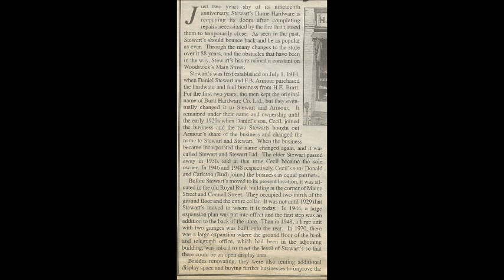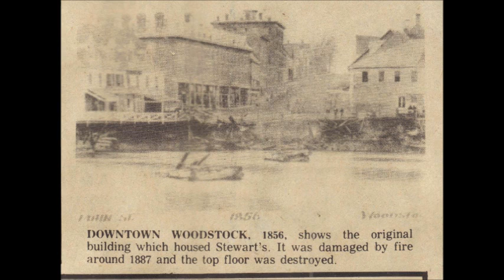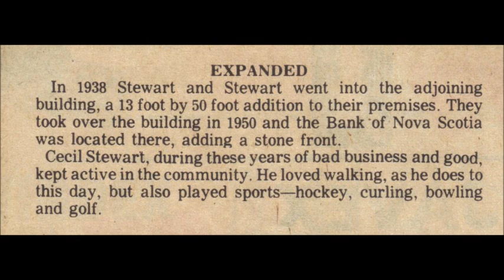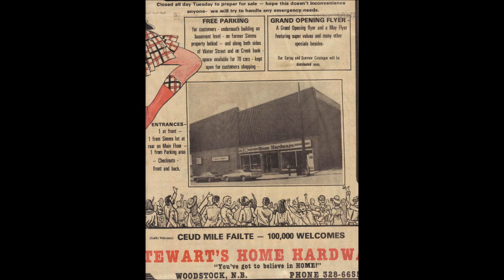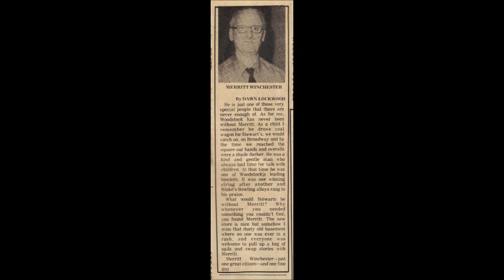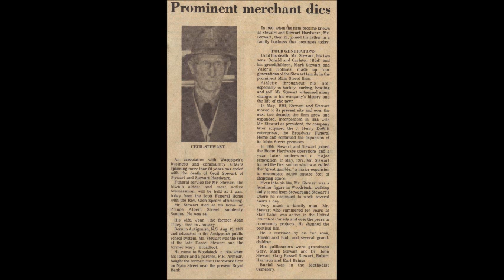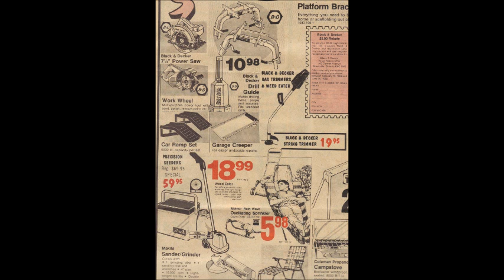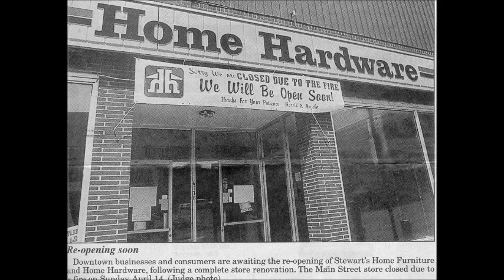stewarts home hardware-town square- brief history